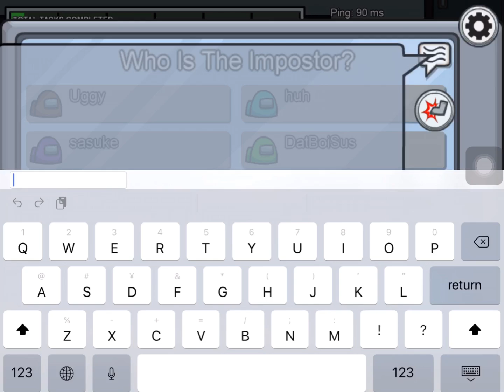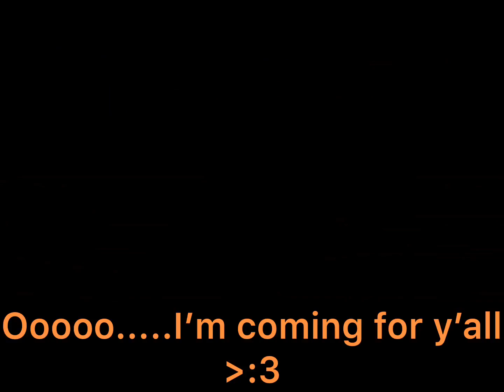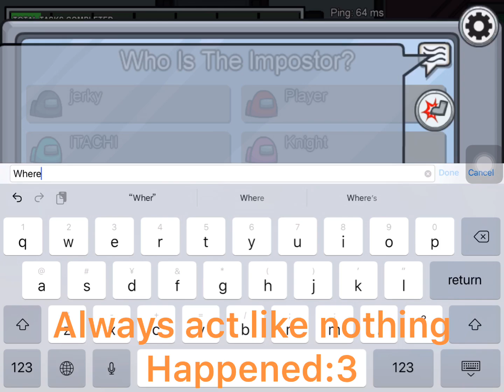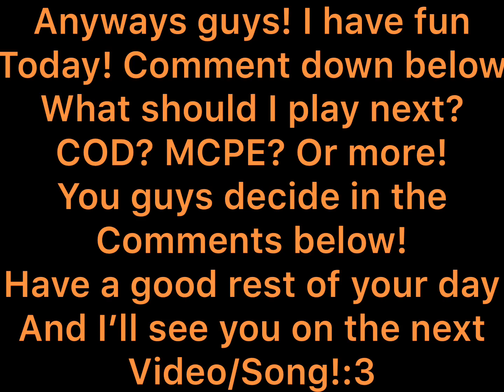Biske Among us Win